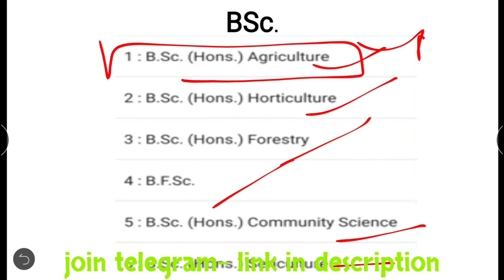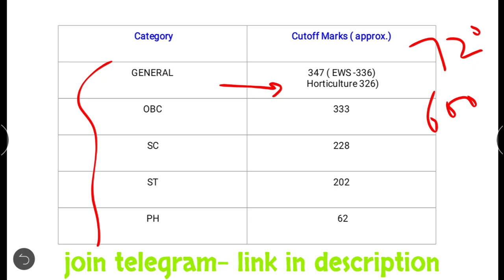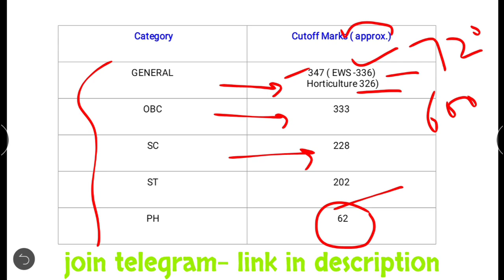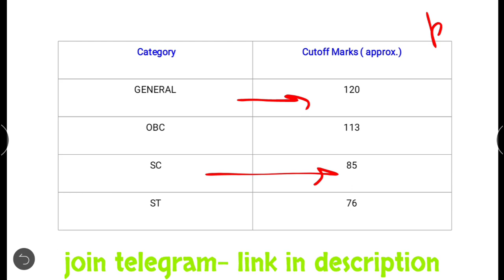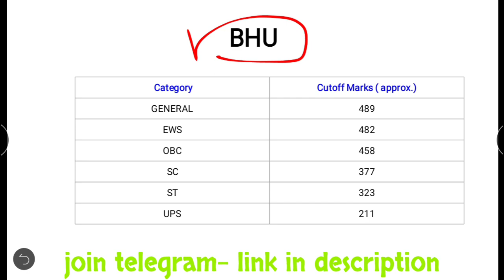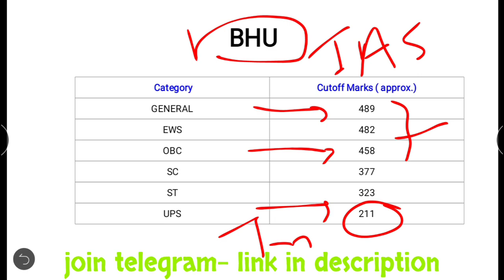ICAR CUTOFF MARKS 2020 | ICAR CUTOFF RANKS 2020 | ICAR NTA AIEEA CUTOFF MARKS 2020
Download App 👉

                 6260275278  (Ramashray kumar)